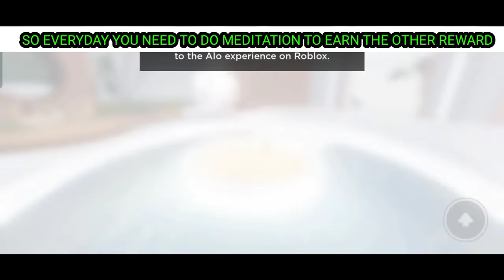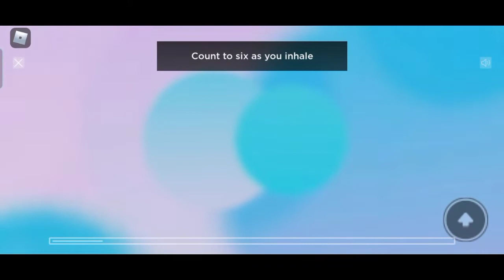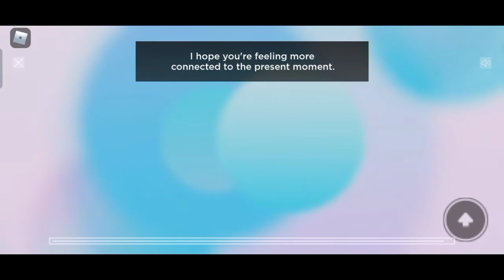[EVENT] HOW TO GET ALL 5 WARRIOR MAT+ STRAPS AND RENOWN CREWNECK PULLOVER IN ALO SANCTUARY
THIS IS DAY 1 OF MEDITATION

INTRO= 00:00
5 WARRIOR MAT + ALO YOGA STRAP= 00:04
RENOWN CREWNECK PULLOVER= 01:12